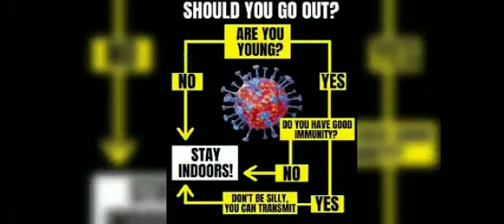Kham pong lenk, For todays boys and girls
Video upload from arunachal pradesh mimey village northest india